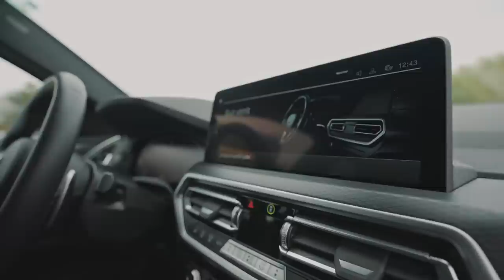Cum sa mergi la mare in fiecare weekend cu alt BMW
Fara clickbait, azi va spunem pe bune cum poti merge la mare sau la munte in fiecare weekend cu alt BMW, cum sa faci asta mai ieftin si daca pui codul STACS in rezervare la ai si 10% discount.